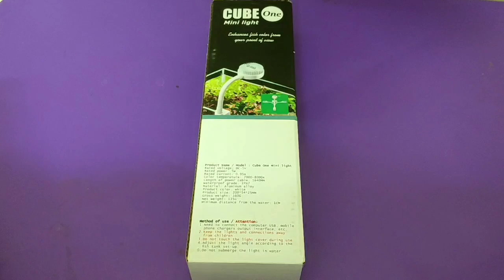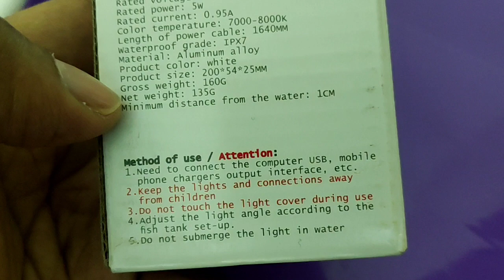Cube One Nano Cube LED Light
Cube One Nano LED Light

Other Models Buraq Nano Cube LED Light